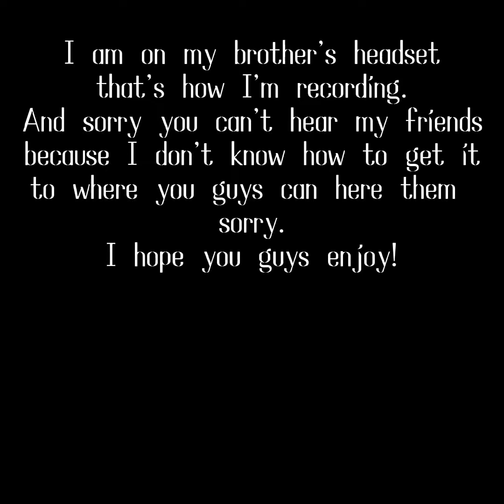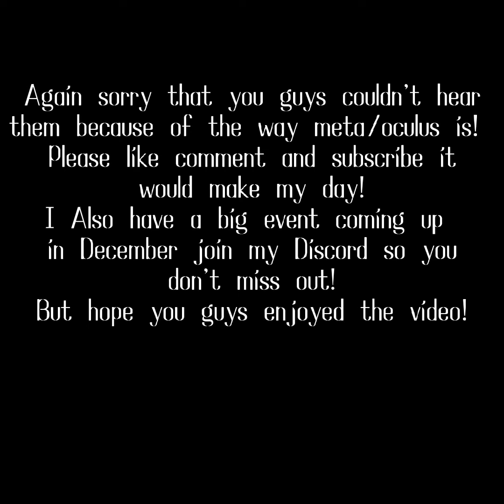Some more beat saber but multiplayer with Charger and Hydra.